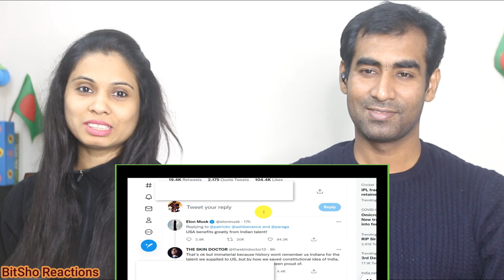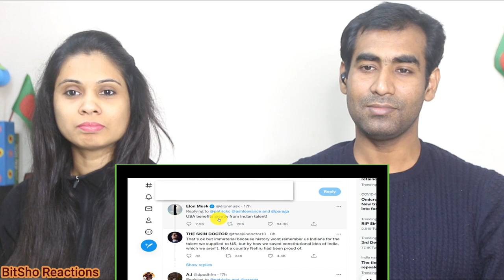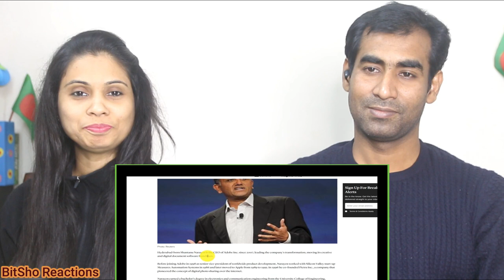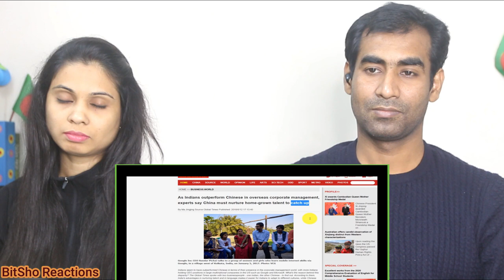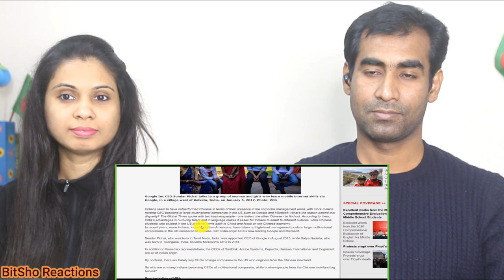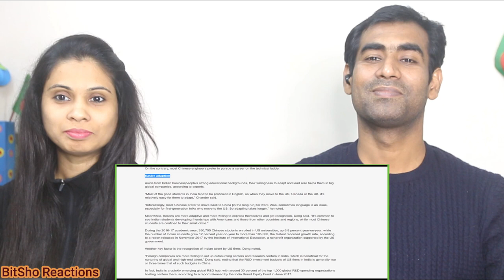Bangladeshi Reaction on Indian Domination Why Most Major Companies have Indians as their CEOs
Hey Friends, Here is our Reaction to Indian Domination  Why Most Major Companies have Indians as their CEOs